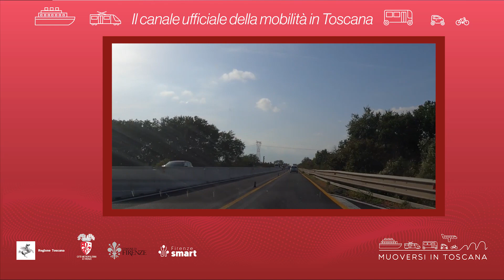Muoversi in Toscana - Edizione delle 10.30 del 27 ottobre 2022